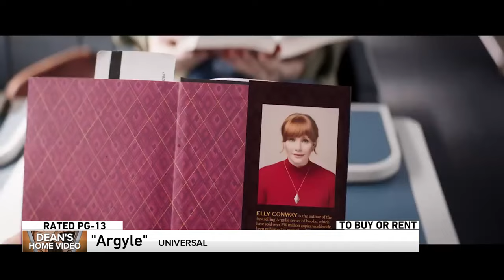Dean's Home Video: Eugene Levy gets out of his comfort zone, plus more streaming picks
On this week's Dean's Home Video, Dean Richards gives his top streaming picks. They include Eugene Levy getting out of his comfort zone in "The Reluctant Traveler." Movies streaming this week include "Damsel," "Argyle" and "Wonka," the holiday hit starring Timothee Chalamet as the famous candy man.